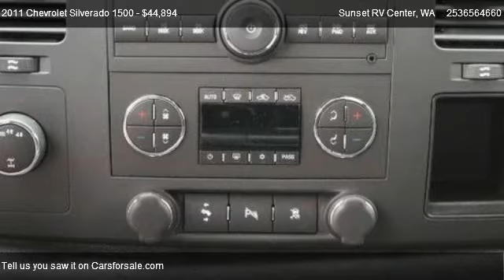2011 Chevrolet Silverado 1500 1500 LT 4X4 LIFTED - for sale in Bonney Lake: Sunset RV&TRUCK Cent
21803 State Route 410 E

Come test dirve this 2011 Chevrolet Silverado 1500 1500 LT 4X4 LIFTED for sale in Bonney Lake: Sunset  RV&TRUCK  Center ___ ;, WA.

WE PAY MORE FOR YOUR TRADE!

Rear axle 3.42 ratio (Refer to Engine/Axle chart,Suspension Package Handling/Trailering heavy-dut,GVWR 7000 lbs. (3175 kg) (Requires CC10753 models,Transfer case electronic Autotrac with rotary dia,Four Wheel Drive,Battery heavy-duty 600 cold-cranking amps mainte,Alternator 145 amps,Frame fully-boxed hydroformed front section,Suspension front independent coil over shock,Suspension rear 2-stage multi-leaf springs semi-,Steering power rack-and-pinion,Exhaust aluminized stainless-steel muffler and ta,Wheel 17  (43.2 cm) steel spare (spare wheel,Tire carrier outside spare winch-type mounted un,Bumper front chrome (Includes body-color bumper e,Bumper rear chrome step-style with pad,Air dam Black,Moldings bodyside body-colored (Moldings are del,Headlamps dual halogen composite with automatic e,Lamps dual cargo area lamps,Glass Solar-Ray deep-tinted (all windows except l,Wipers front intermittent wet-arm with pulse wash,Door handles Black,Pickup Box Fleetside,Audio system feature speaker system (Includes 4 s,Seat adjuster manual lumbar control on the driver,Seat rear 60/40 folding bench (folds up) 3-passe,Steering column Tilt-Wheel adjustable with brake,Steering wheel leather-wrapped with theft-deterre,Instrumentation analog with speedometer odometer,Driver Information Center with odometer trip odom,Warning tones headlamp on key-in-ignition driver,Windows power with driver Express-Down,Cruise control electronic with set and resume spe,Cup holders front (Also includes rear cupholders,Mirror inside rearview manual day/night,Visors driver and front passenger sliding with c,Assist handle front passenger (Also includes rear,Coat hooks rear driver and passenger side,Lighting interior with dome and reading lights i,StabiliTrak stability control system with Proacti,Daytime Running Lamps with automatic exterior lam,Air bags frontal driver and right-front passenge,Air bags head curtain side-impact front outboard,Air bags seat-mounted side-impact driver and rig,Tachometer,Intermittent Wipers,Leather Steering Wheel,Rear Privacy Glass,Power Outlet,Driver Vanity Mirror,Passenger Vanity Mirror,Driver Illuminated Vanity Mirror,Passenger Illuminated Visor Mirror,Steering Wheel Controls,Tire Pressure Monitor,Trip Computer,Split Front Bench Seat,Second Row Folding Seat,Reading Lights,Driver adjustable lumbar,Door locks rear child security (Crew Cab models o,Driver Air Bag,Transmission Overdrive Switch,Passenger Air Bag,Automatic Headlights,Daytime Running Lights,Cargo Lamp,Front Air Dam,Wheel 17&quot; (43.2 cm) steel spare (spare wheel,Chrome Wheels,Full Size Spare Tire,Front Side Air Bag,Tow Hooks,Flex fuel capability,Steel Wheels,Stability Control,Rear Bench Seat,Passenger Air Bag Sensor,Front Head Air Bag,ABS,Child Safety Locks,Power Mirror(s),Pass-Through Rear Seat,Heated Exterior Mirror,Interval Wipers,4WD/AWD,Child Safety Door Locks,Vehicle Anti Theft,ABS Brakes,Vehicle Stability Control System,Driver Airbag,Power Steering,Adjustable Steering Wheel,CONVENTIONAL SPARE TIRE,Front Side Airbag,Passenger Airbag,Side Head Curtain Airbag,Heated Mirrors,Tinted Glass,Traction Control,4 Wheel Drive,Premium Wheels,Power Door Locks,Power Windows,Power Mirrors,OnStar System,Floor Mats,CD Player,Keyless Entry,Security System,Tilt Steering Wheel,AM/FM Radio,Air Conditioning,Cruise Control,MP3 Player